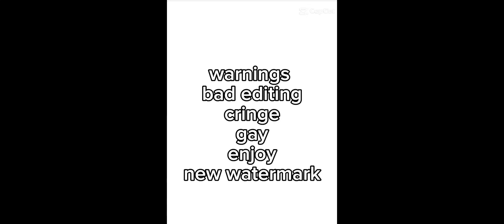can she *he* even play the guitar? meme#fypシ゚ gachaclub gay trend #2023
I love my dam watermark